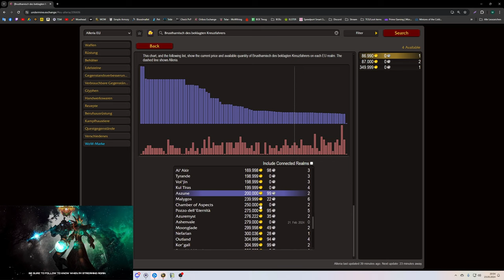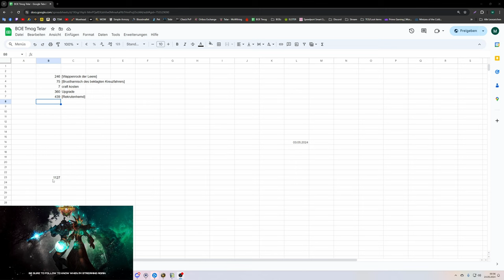Waste of Money WOW Edition #139